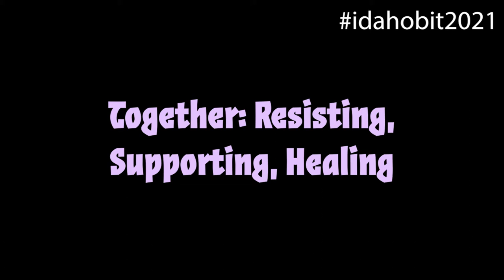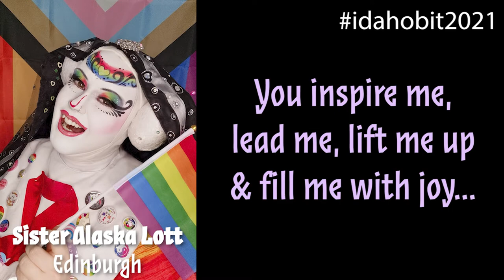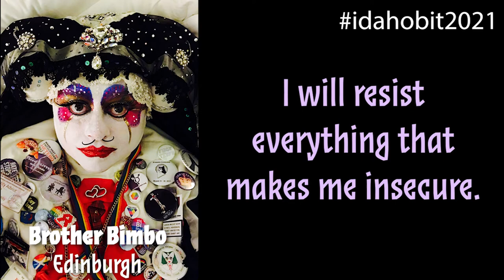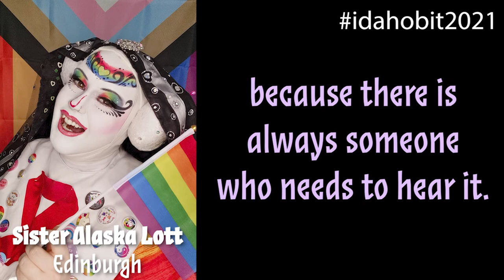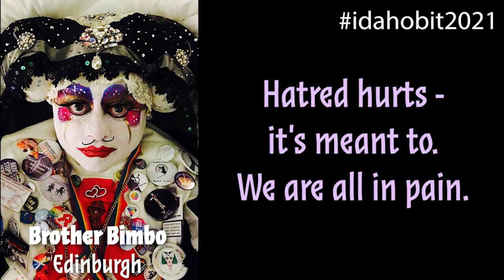IDAHOBIT 2021 - Together: Resisiting, Supporting, Healing!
The International Day Against Homophobia, Transphobia and Biphobia was created in 2004 to draw the attention to the violence and discrimination experienced by lesbian, gay, bisexual, transgender, intersex people and all other people with diverse sexual orientations, gender identities or expressions, and sex characteristics.

This year, members of the OPI in Edinburgh and Glasgow reflect on the four words that make up the the theme for this year's commemoration.